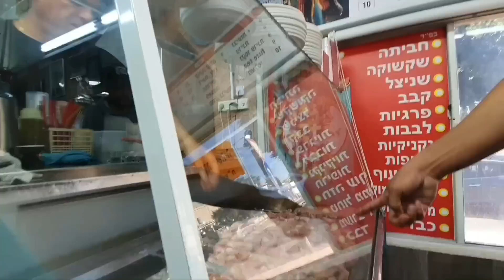Bonding friends birthday